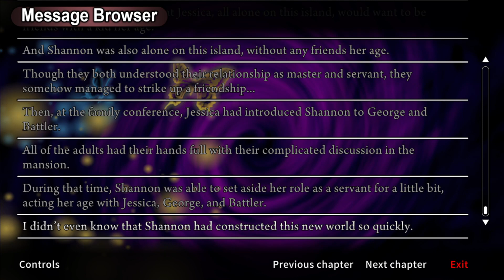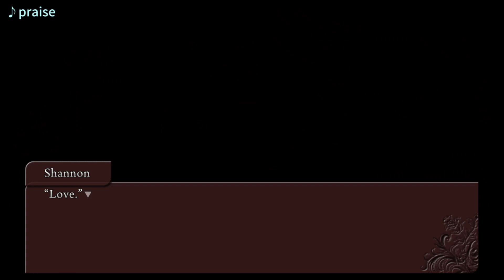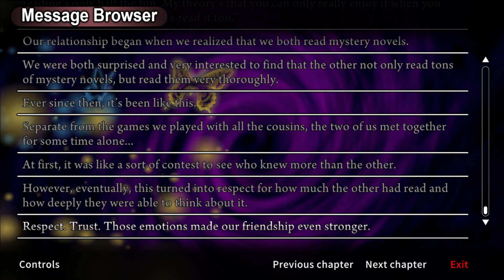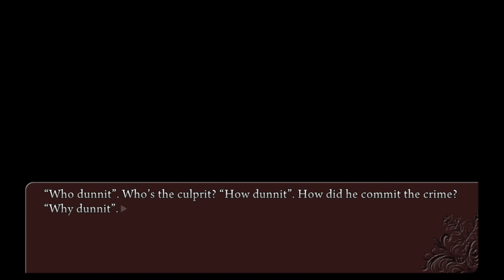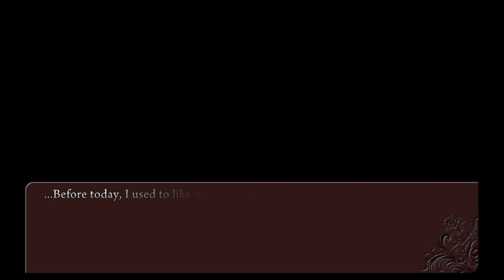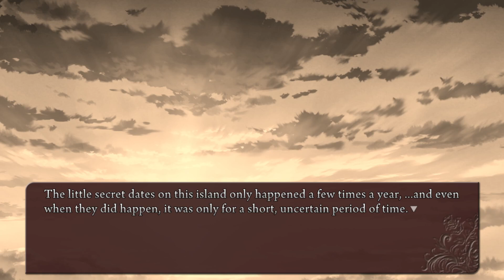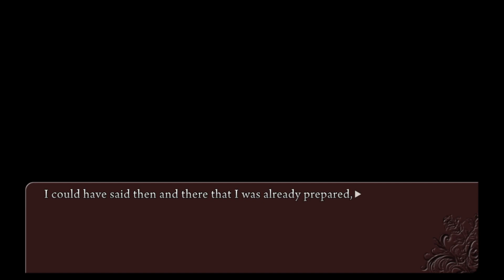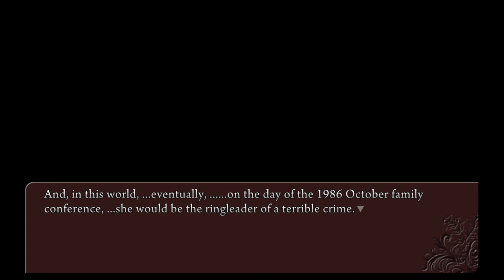Umineko When They Cry Episode 7 Part 18: To Return With a White Horse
Love. An element within a story in which Beatrice attempting to learn especially with how Shannon explained her private convo with Battler in which I thought there was some romantic interest.

It's interesting since the previous episodes were George and Shannon unlike episode 7. Maybe it's the start that leads up to the big mistake later on.